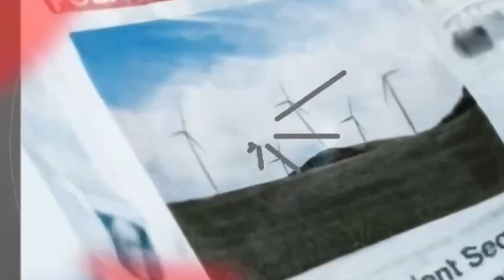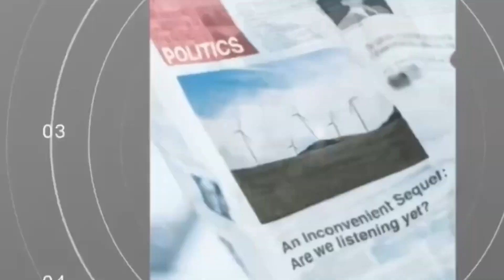Mai più morti bianche: il protocollo d’intesa tra Quaser e Confartigianato Molise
Si tratta di uno strumento concreto “che vogliamo utilizzare per le imprese per capirne effettivamente il livello di sicurezza”, ha spiegato il presidente dell’ente datoriale Romolo D’Orazio. GUARDA IL VIDEO